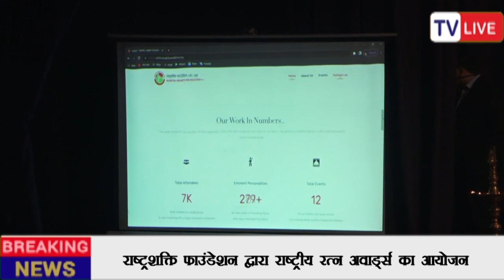Rashtra Shakti Foundation organizes Rashtra Ratna Awards 2022, Prakash Gujrani | TV LIVE